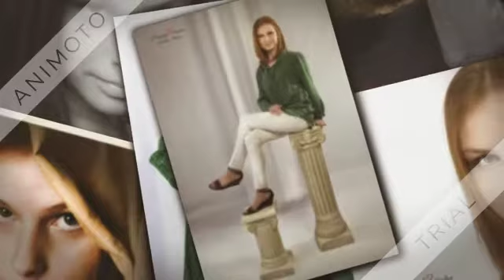Megan Lee Cox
I made this slideshow to share onto YouTube, this was my very first Photo shoot in 2014, it was really fun and i would love to do another one. Enjoy watching this.